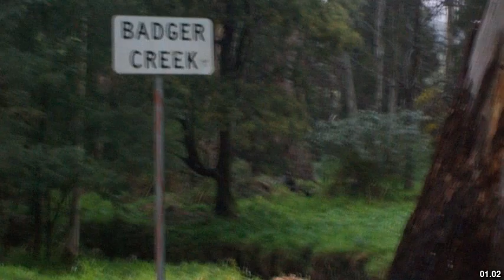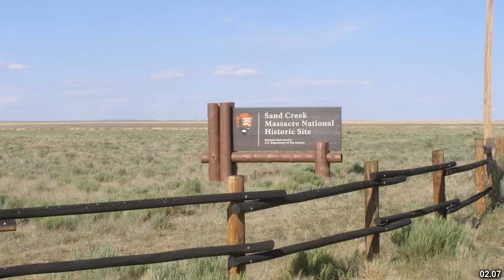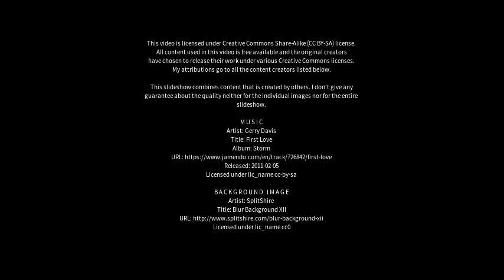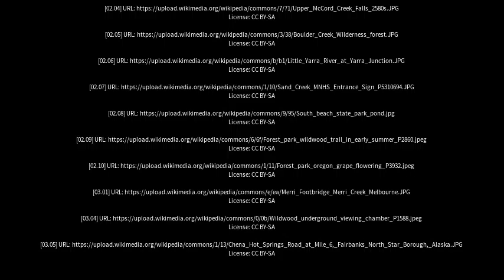Best places to visit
Best places to visit - Badger Creek (Australia) Best places to visit - Slideshows from all over the world - City trips, nature pictures, etc.